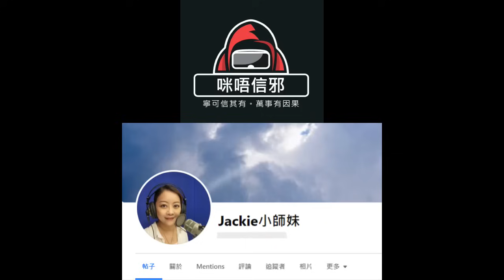粵語有字幕💀 【周二奇聞專線】之【世界奇聞檔案】💀 台灣林投姐 & 椅仔姑｜丈夫早逝二婚被騙盡家財｜投林樹上吊成厲鬼｜椅仔姑係一個３歲女童｜母親早死被姑嫂虐待致死｜魂頭寄附係一張竹椅👻靈異故事👻鬼故事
💀 【周二奇聞專線】之【世界奇聞檔案】💀 台灣林投姐 & 椅仔姑｜丈夫早逝二婚被騙盡家財｜林投樹上吊成厲鬼報仇｜椅仔姑只係一個３歲女童？｜母親早死被姑嫂虐待致死｜魂頭寄附係一張竹椅？ (粵語)
👻靈異故事👻真實個案👻真人真事
歡迎大家留言互動😉或者將你哋嘅親身經歷PM我
如果對影片有意見亦不妨留言話我哋知，我哋會努力改進。
更歡迎加人會員成為我嘅【有緣人】呀~~~(加入方法請見片尾宣傳片)